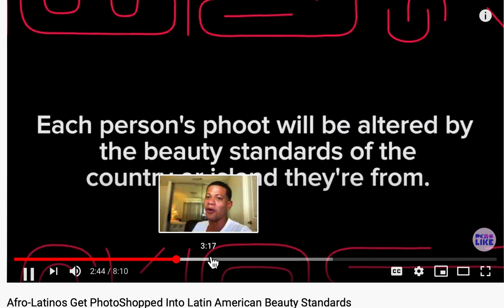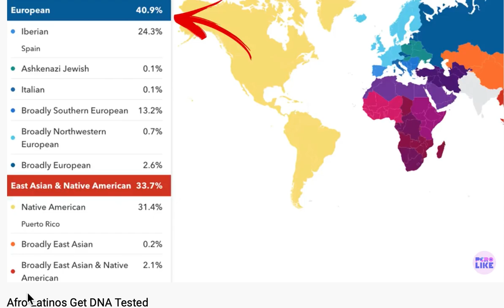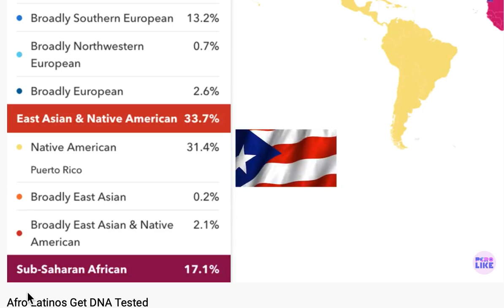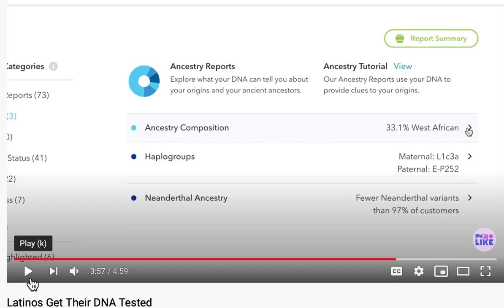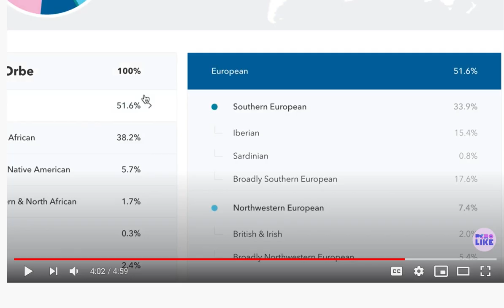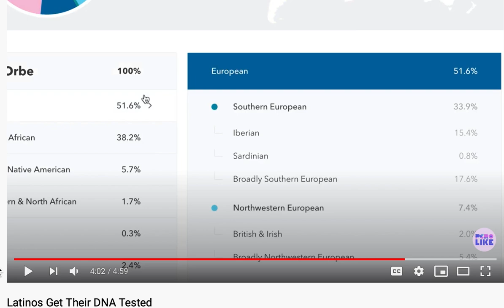Time to START calling out all these FAKE ”afro latinos” and their AGENDA.